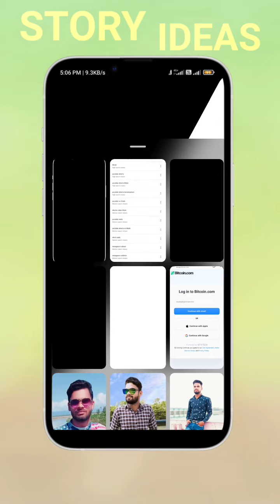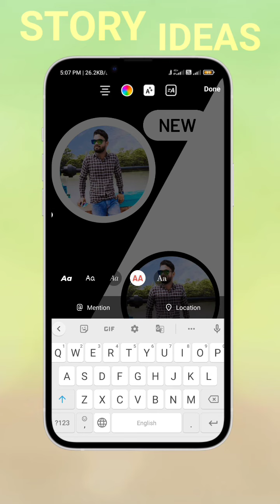Instagram Story Idea Challenge 💡😱 || SR Creative's Ideas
Story Idea for Instagram 💡😱 || SR Creative's Ideas

I hope like my video, Like || Share || Comment

Special Thanks To My Dear Friends.